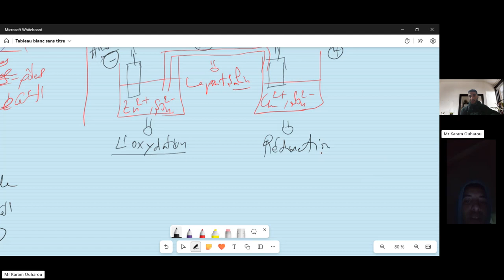Les piles électrolytiques et électrochimiques, 2BAC PC, SVT et SM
The author grants permission to copy, distribute and display this work in unaltered form, with attribution to the author, for noncommercial purposes only. All other rights, including commercial rights, are reserved to the author.